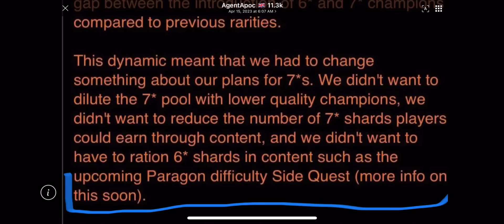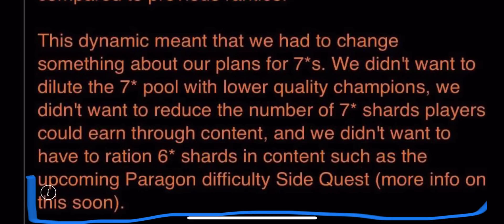I'm Worried About Paragon VS Everyone Else